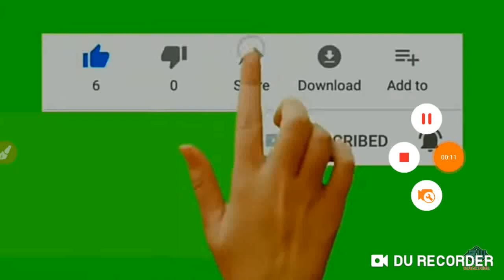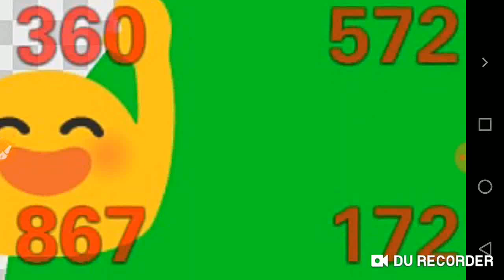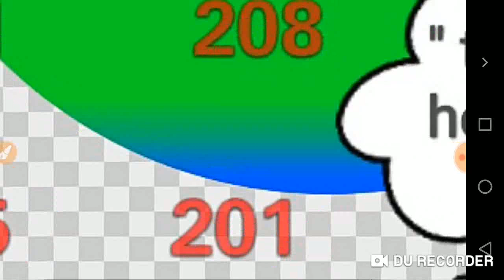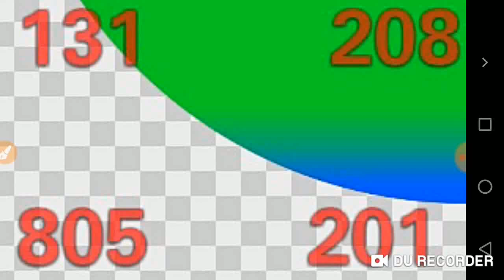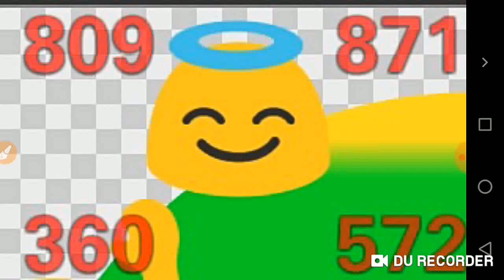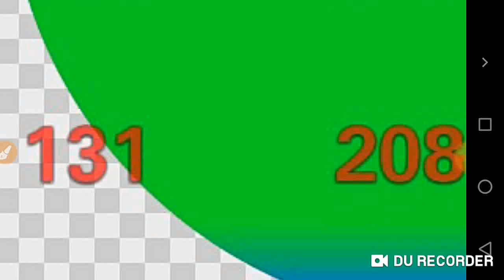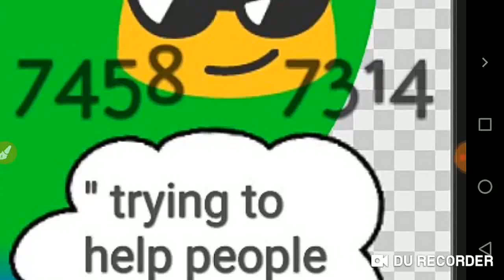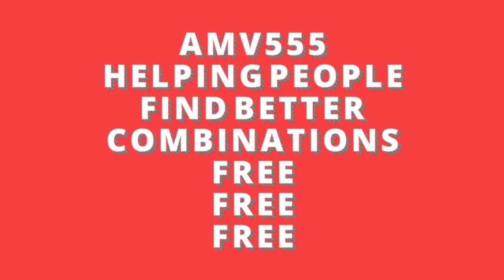PICK 3 & PICK 4 ALL STATES BEST LOTTERY NUMBERS for 21 JUNE 2020 just try